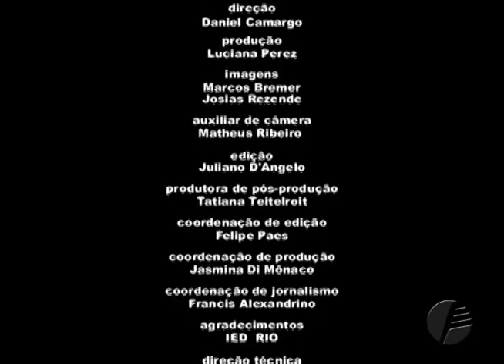Entrevista - Carlos Tufvesson - 27.11.2015